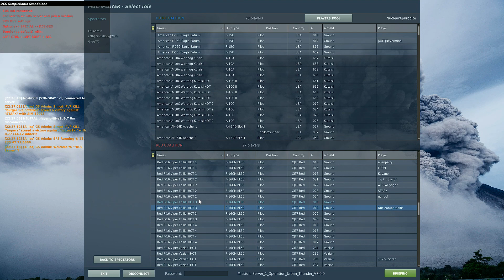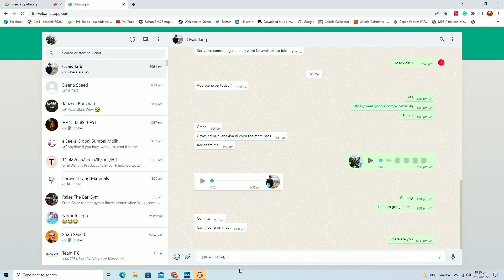2 X PAF F-16 C Block 52+ | BVR Engagement | No. 9 Squadron Griffins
Nuclear Aphrodite is a technology forum where I discuss military flight simulation.

это технологический форум, на котором я обсуждаю моделирование военного полета.

Computer Specifications |

ASUS TUF B360-PRO Gaming Motherboard
G.Skill AEGIS 40GB 2666 MHz RAM
Lexar 8 GB 2666 MHz RAM
MSI ATI RADEON RX580 MKII 8GB ARMOUR OC
A2000 NVMe PCIe SSD 1TB
Cooler Master 700W Lite Power Supply
Thermal Take J24 Gaming Chasis
HP EliteDisplay 222 Monitor 22''
Logitech G940 Flight Control System
Dell Keyboard
A4TECH Mouse

Links of these Specifications |

Cooler Master CK350 RGB Outemu Red Switch Mechanical Gaming Keyboard